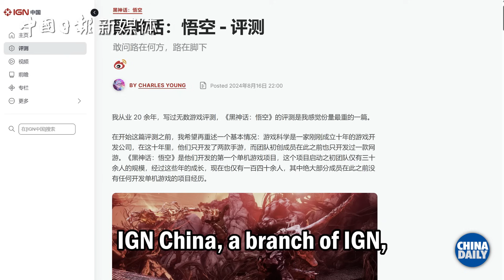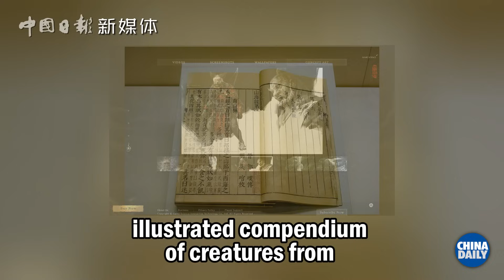Journey to the world: Chinese Wukong gains immense popularity worldwide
Black Myth: Wukong, an action role-playing game developed by Shenzhen-headquartered Game Science, is infused with traditional Chinese cultural elements, thrilling gamers around the world.